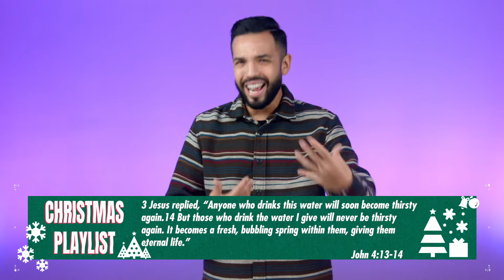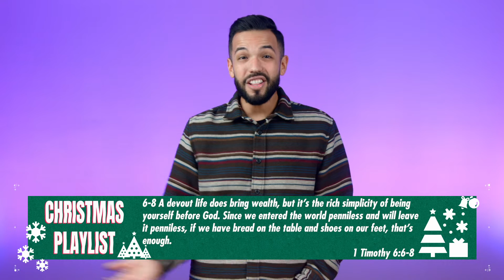Christmas Playlist | Week 1 | Pastor Tim Benitez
7:00pm Service